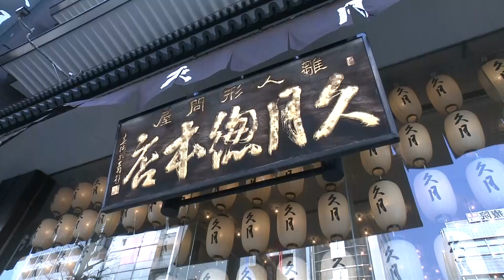久月が「侍ジャパン人形」を再び展示 ことしの活躍に期待大（2023年3月22日）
人形の久月は22日、24日までの３日間限定で、活躍した侍ジャパンの選手たちをモデルにした人形の展示を本社で始めました。これは、ワールド・ベースボール・クラシックが始まった時に一度展示され、今回の活躍で再び展示されるものです。ダルビッシュ有選手、大谷翔平選手、佐々木朗希選手、村上宗隆選手、ラーズ・ヌートバー選手の５人がモチーフで、久月は「モチーフになった選手が活躍し世の中を明るくしてほしい。国民に感動と元気を！」との願いを込めて人形を作ったということです。